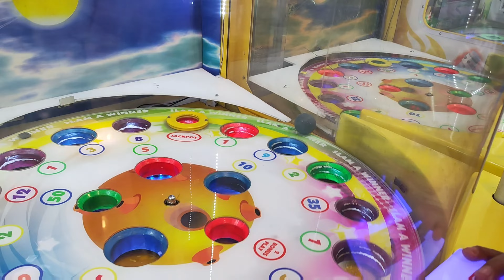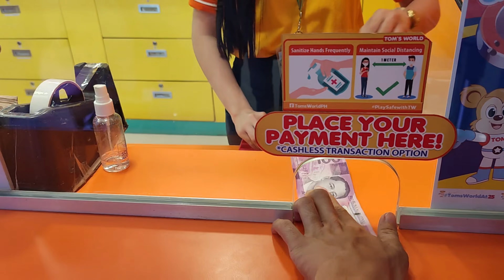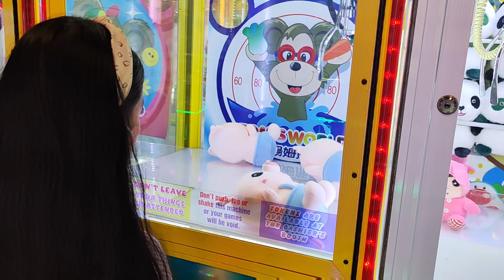Mien Jren Antonio 's belated 11th Birthday Treat.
Nilibre ko si Jren ng maraming tokens at ni-treat ko na rin sa Jollibee at nanood na kami ng Avatar 2 worth 280 pesos isang ticket.

January 14,2023